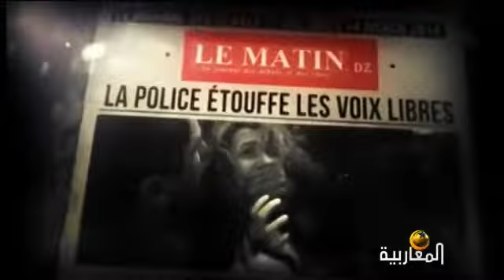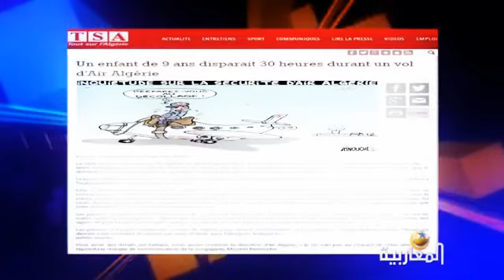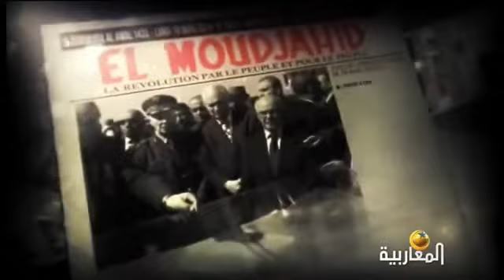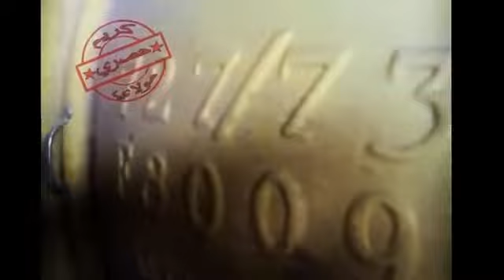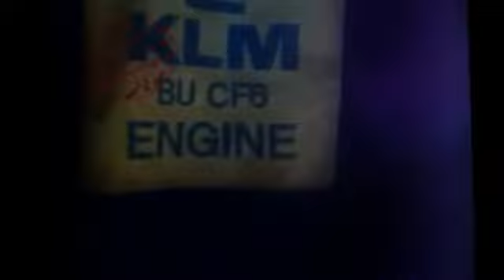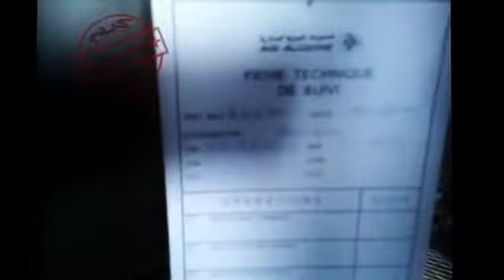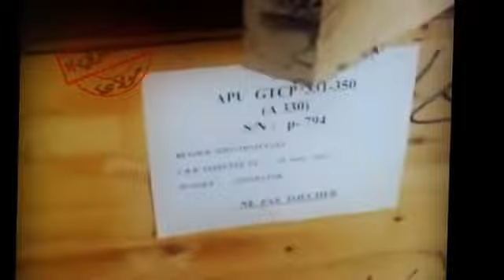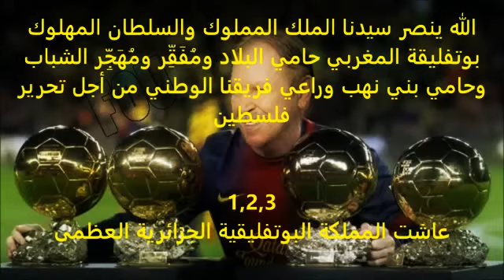Air Algérie Air catastrophe Air de faux Pilote ,des voleurs et de corruption 2016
air algérie take off,
air algérie crash,
air algérie décollage,
air algérie encore une bagarre entre un pilote et son copilote,